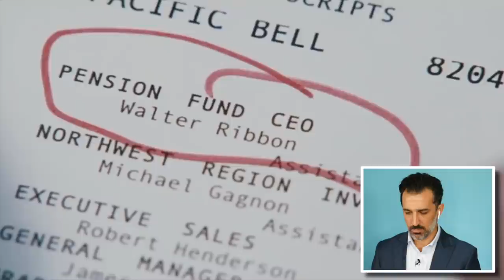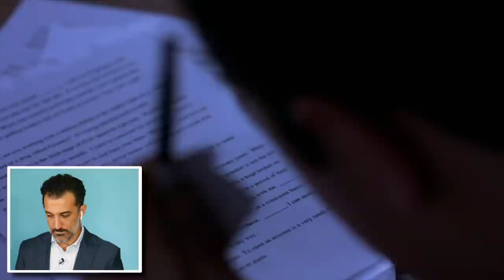Sales Trainer Reviews Sales Movie Scenes from Tommy Boy to Boiler Room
Be sure to register for my free training on, "7 Keys to Closing More Sales in A Down Market"

As a sales expert who’s traveled around the world training thousands of salespeople, I thought it would be fun to review a few of the most famous sales movie scenes out there.

After all, there’s so much Hollywood gets wrong about selling…and a few things it gets right, too.

And I want to share my insight with as many salespeople as possible.

In this video, I let you see how an expert sales trainer reviews sales movie scenes from Tommy Boy, The Pursuit of Happyness, and Boiler Room.

Sales Trainer Reviews Sales Movie Scenes Tip #1: Confidence comes from having a process.

Sales Trainer Reviews Sales Movie Scenes Tip #2: It’s okay to get a “no” from a prospect.

Sales Trainer Reviews Sales Movie Scenes Tip #3: Have contingencies in place.

Sales Trainer Reviews Sales Movie Scenes Tip #4: Don’t use technical jargon.

Sales Trainer Reviews Sales Movie Scenes Tip #5: Pitching benefits doesn’t work.

Sales Trainer Reviews Sales Movie Scenes Tip #6: Pay attention to the prospect’s reaction.

Sales Trainer Reviews Sales Movie Scenes Tip #7: Don’t worry about getting kicked out.

Sales Trainer Reviews Sales Movie Scenes Tip #8: Time is your most valuable asset.

Sales Trainer Reviews Sales Movie Scenes Tip #9: Don’t use a sales voice.

Sales Trainer Reviews Sales Movie Scenes Tip #10: Just call the CEO.

Sales Trainer Reviews Sales Movie Scenes Tip #11: Have a plan to get past the gatekeeper.

Sales Trainer Reviews Sales Movie Scenes Tip #12: Know your first 30 seconds cold.

Sales Trainer Reviews Sales Movie Scenes Tip #13: Prospects only listen to WIIFM.

Sales Trainer Reviews Sales Movie Scenes Tip #14: Remember that your prospects are busy.

Sales Trainer Reviews Sales Movie Scenes Tip #15: Demonstrate valuable insight.

Sales Trainer Reviews Sales Movie Scenes Tip #16: Prospects will say anything to get off the phone.

Sales Trainer Reviews Sales Movie Scenes Tip #17: Avoid unnecessary hand-offs.

Sales Trainer Reviews Sales Movie Scenes Tip #18: Be specific; avoid generalities.

Sales Trainer Reviews Sales Movie Scenes Tip #19: Don’t play hardball up front.

Sales Trainer Reviews Sales Movie Scenes Tip #20: Utilize silence to your advantage.

Sales Trainer Reviews Sales Movie Scenes Tip #21: Don’t be manipulative.

Sales Trainer Reviews Sales Movie Scenes Tip #22: Leave the jokes behind.

Sales Trainer Reviews Sales Movie Scenes Tip #23: Always set a clear next step.

So, there you have it. Now you’ve seen how one expert sales trainer reviews sales movie scenes, from Tommy Boy to Boiler Room. Which of these insights did you find most useful for your own sales process?